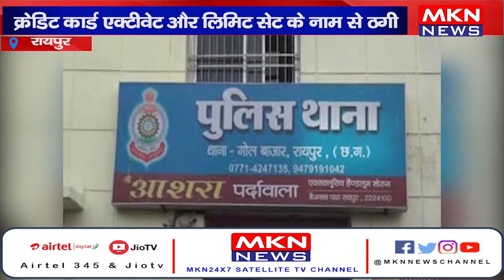रायपुर- क्रेडिट कार्ड एक्टीवेट और लिमिट सेट के नाम से ठगी, थाना कोतवाली में धोखाधड़ी का मामला दर्ज।